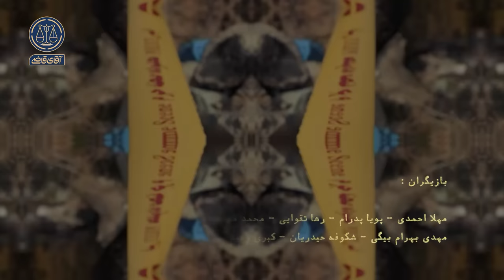آزار جنسی در تاکسی اینترنتی - سریال آقای قاضی - قسمت 6 (پرونده 1)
آزار جنسی در تاکسی اینترنتی | قسمت 6، پرونده 11

آقای محمود صباحی کارمند یک شرکت خصوصیه که با ثبت‌نام ماشین شخصی‌ش در سامانه‌ی تاکسی اینترنتی، مسافرکشی هم می‌کنه. اون به تازگی دختر نوجوون 16 ساله‌ای رو با عنوان مسافر ثبت نام کرده و حالا با شکایت مادر اون دختر نوجوون روبه‌رو شده.
خانم مرادیان مدعیه آقای صباحی، دخترش سیما مرادیان رو از مسیر غیرمتعارف به مقصد رسونده و در طول مسیر اون رو مورد آزار قرار داده. اما آقای صباحی این ادعا رو نمی‌پذیره و می‌گه فقط با سیما درباره‌ی زندگی روزمره‌ش حرف زده.

نویسنده: حامد غضنفری آبکنار
با حضور مهلا احمدی، پویا پدرام، رها تقوایی و محمد معدنی
کارگردان: سجاد مهرگان
تهیه کننده: احمد شفیعی
سرپرست نویسندگان: سیدمهدی حسینی
ژانر: درام دادگاهی، قضایی، اجتماعی، خانوادگی
سال تولید: 1400 / پخش: 1401

Sexual harassment in the taxi | Part 6, Case 11

Mr. Mahmoud Sabahi is an employee of a private company who also carries passengers by registering his personal car in the internet taxi system. He recently registered a 16-year-old girl as a passenger and now he is facing a complaint from the girl's mother.
Ms. Moradian claims that Mr. Sabahi took her daughter Sima Moradian to her destination through an unconventional route and abused her along the way. But Mr. Sabahi does not accept this claim and says that he only talked to Sima about his daily life.

Author: Hamed Ghazanfari Abkanar
With the presence of Mehla Ahmadi, Pooya Pedram, Raha Taqvai and Mohammad Mandari
Director: Sajjad Mehregan
Producer: Ahmad Shafiei
Supervisor of authors: Seyed Mehdi Hosseini
Genre: court drama, judicial, social, family
Production year: 1400 / distribution: 1401